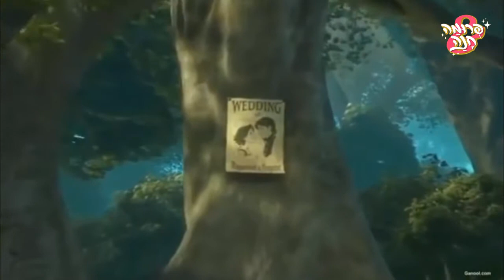חתונת השנה - פרומה וחנה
לעוד להיטים חפשו "פרומה וחנה" בפייסבוק!